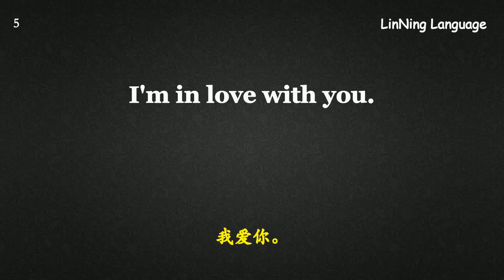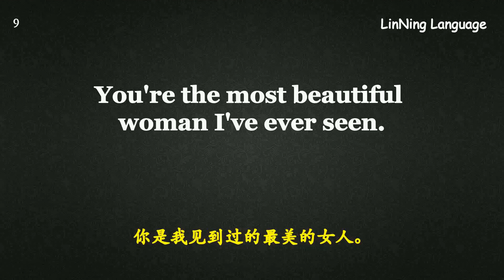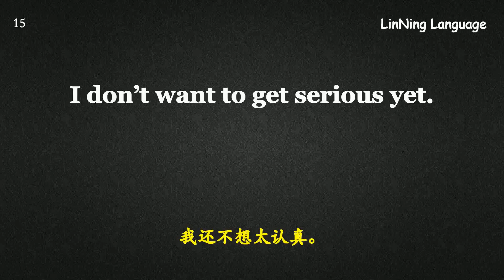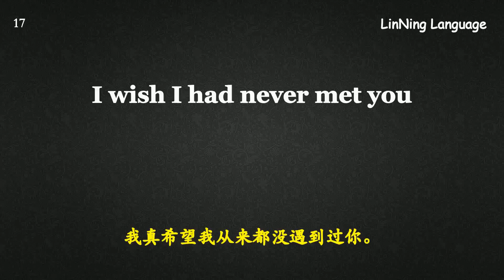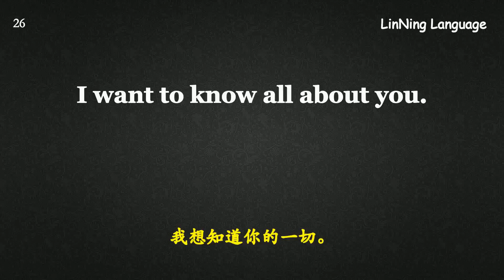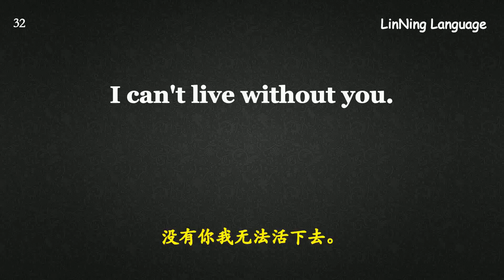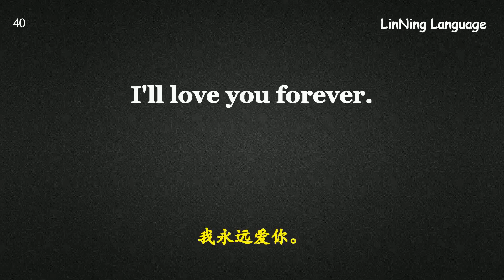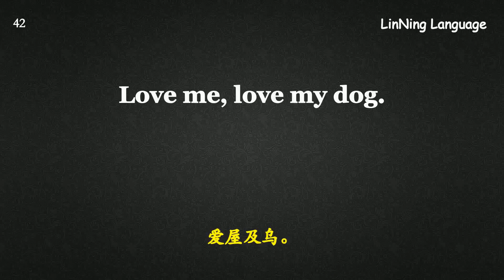第70课 英语核心口语句型9000句（表白）